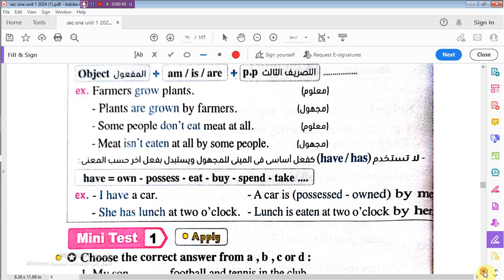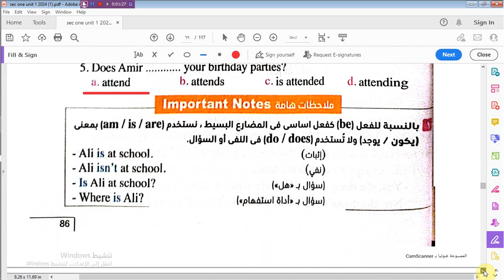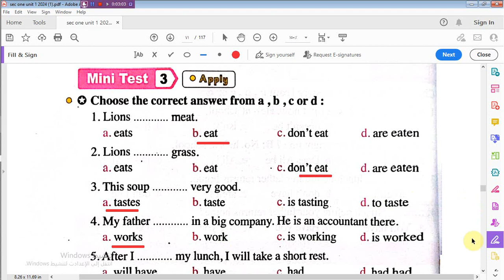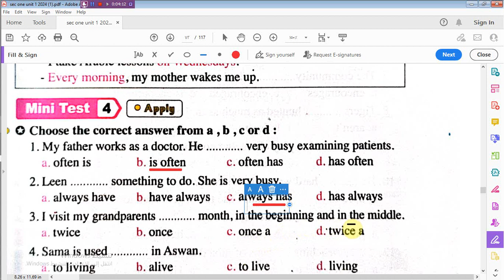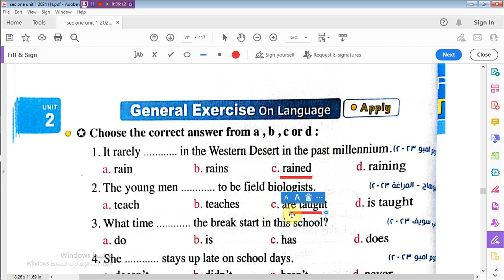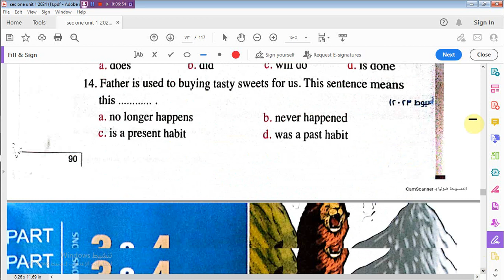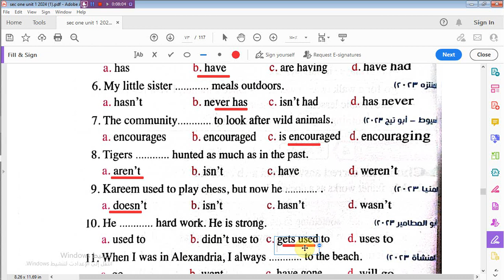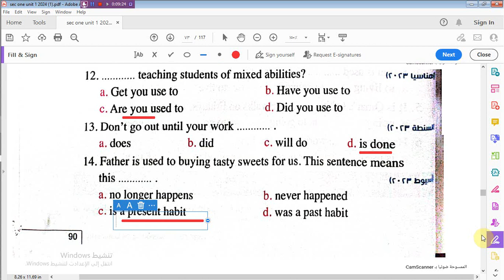شرح منهج E للصف الأول الثانوى للعام 2024 - قواعد Unit 2 Lesson 1&2 - كتاب المعاصر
شرح منهج E للصف الأول الثانوى للعام 2024 - الكلمات Unit 1 Lesson 1&2 - كتاب المعاصر
#هذا الفيديو هو شرح منهج كونكت للصف الرابع الابتدائي 2023 الترم الأول أو الفصل الدراسي الأول الوحدة الأولى يونت 1 I feel good الدرس ...
منهج الصف الرابع الابتدائي اللغه الانجليزيه للصف الرابع الابتدائي منهج الإنجليزي الجديد 2024
 انجليزي رابع ابتدائي انجليزي ..
الدرس الأول Unit 1 Lesson 1 للصف الرابع الابتدائى للعام 2024
#  للصف الرابع الابتدائى للعام 2024
#- كتاب المعاصر
اخيرا المعاصر انجليزي/ رابعة ابتدائي/ الدرس الاول /الوحدة الاولي/ الترم الاول 2022 / i feel good ...
لغة انجليزية
English